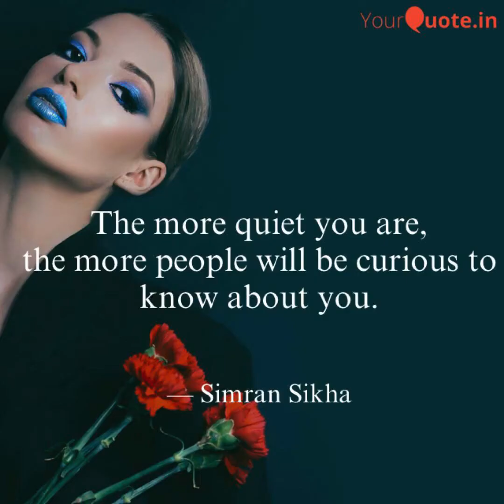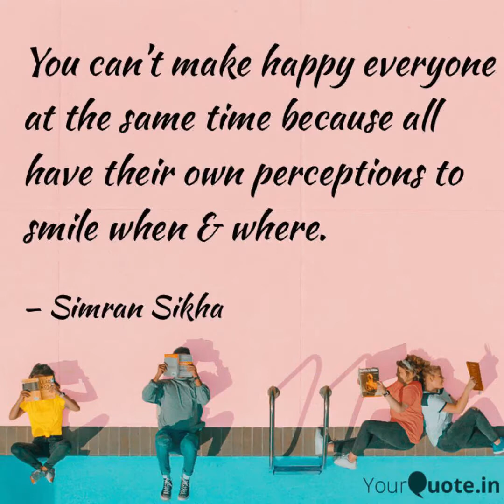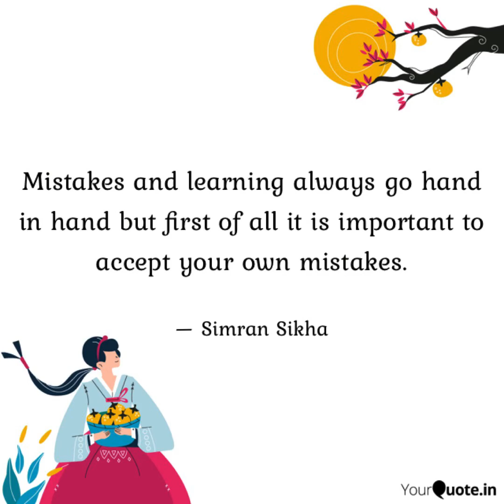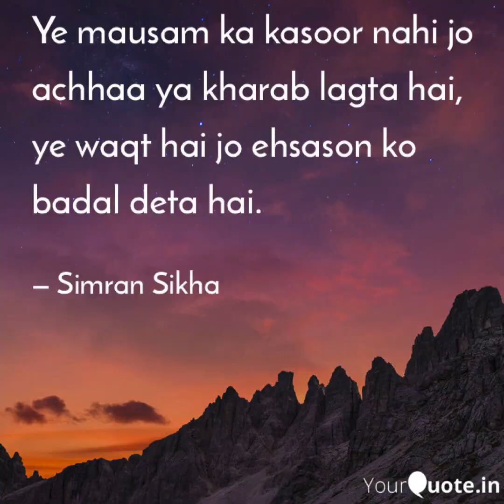Some of my thoughts in words ✍️ (part 2)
Sharing to you some of my thoughts in words.

I hope you will like them.

Thank you for staying tuned with me🙏

I will make more videos on my creativities 👈

Show ur love 💓 & support on my channel Simran Art 🌷💓